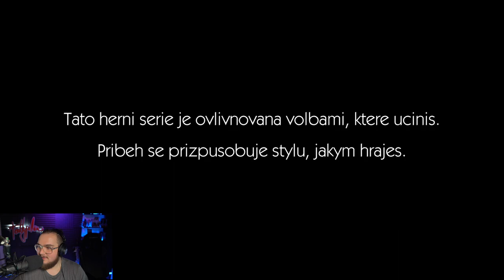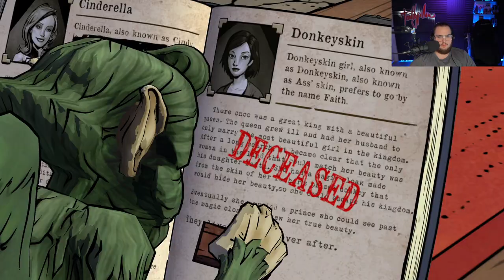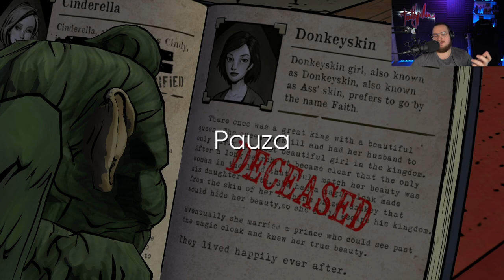The Wolf Among Us | 1 | FattyPillow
Služí len pre pobavenie!